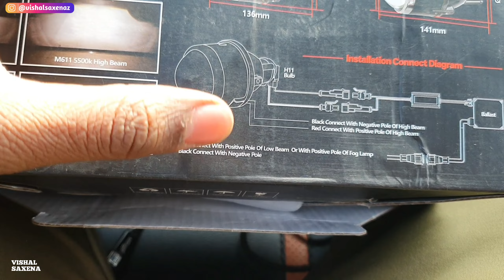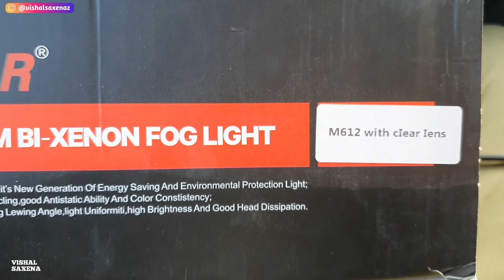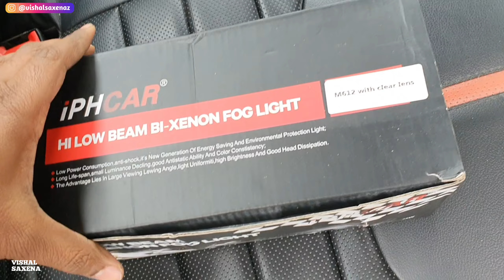Fog Light Projector Installation Ford Aspire | IPH Fog Light Projector Installation All Cars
IPH Projector Fog Lights
Car Lighting Upgrade
Fog Light Installation
Car Lighting Guide
Fog Lights Wiring
Car Lighting Modification
Vehicle Fog Light Upgrade
DIY Fog Light Installation
Car Lighting Tips
Fog Lights Alignment
Automotive Lighting Tutorial
IPH Projectors for Cars
Car Fog Light Adjustment
Fog Light Wiring Diagram
Car Lighting DIY
Fog Light Beam Pattern
Fog Lights for Better Visibility
IPH Projector Installation Tips
Fog Light Wiring Setup
Car Lighting Accessories

Hyperdrive led headlight h4
Hyperdrive led projector headlight
Hyperdrive led headlight h7
Hyperdrive led headlight for motorcycle
Hyperdrive led headlight 55w
Hyperdrive led headlight for bike price
Hyperdrive led headlight 6000k h7
Hyperdrive led headlight h1
Hyperdrive led,
Hyperdrive night breaker laser h4,
Hyperdrive hid 6000k,
Hyperdrive led headlight,
Hyperdrive h4 led headlight bulbs,
osram led headlight h4
osram led projector headlight
osram led headlight h7
osram led headlight for motorcycle
osram led headlight 55w
osram led headlight for bike price
osram led headlight 6000k h7
osram led headlight h1
best led light for car,
best led light for car headlight,
best led light for bike,
led lights in car,
osram led,
led,
led headlight,
car interior lights,
led lights,led light for car,
top led light for car,
osram night breaker laser h4,
osram hid 6000k,
osram led headlight,
osram h4 led headlight bulbs,
How to install LED in car headlight
CAR PROJECTOR HEADLIGHT PRICE
CAR PROJECTOR LAMP
CAR PROJECTOR LENS
CAR PROJECTOR PRICE
Car Projector Light price
Car Projector fog lamps
Car projector light
Car projector light installation
HOW TO INSTALL PROJECTORS
PROJECTOR LIGHT BULBS
best mini projector
best mini projector 2022
best projector
car projector headlight
car projector light
hid projector vs led projector
mini projector
projector
y8 mini projector
CAR PROJECTOR LAMP
CAR PROJECTOR LENS
CAR PROJECTOR PRICE
Car projector light
PROJECTOR LIGHT BULBS
PROJECTOR LIGHT IN TAMIL
best mini projector,
est mini projector 2022
best projector
car projector headlight
car projector light
led
led headlight
mini projector
projector
y8 mini projector
nighteye led headlight
nighteye led headlight for car
led light
car headlight
nighteye
original nighteye led h4
nighteye led
led headlights
best led headlights
best led headlight
led headlight
hyundai grand i10
how to install led light in car
headlights
headlight
cars
led lights
headlight upgrade
helogen to led
LED lights
LED headlights
Nigheye LED Auto lighting
Halogen headlights
grand i10 headlamps
LED lights review
Car Headlights
Car Fog Lamps
Macbot H4 LED Headlight
Macbot H4 100W LED For car Headlight